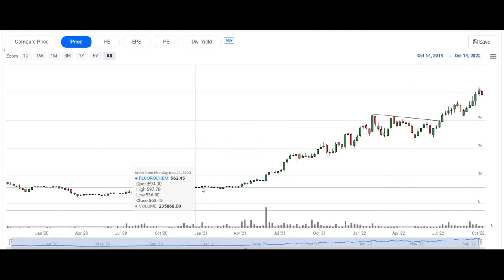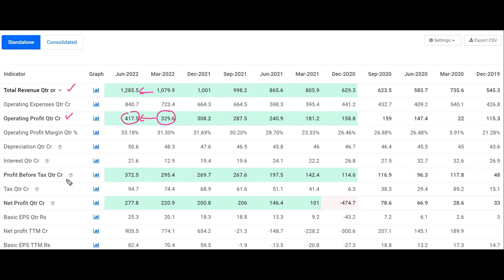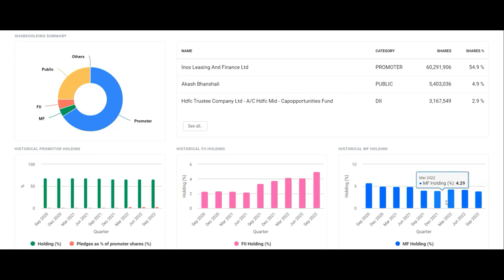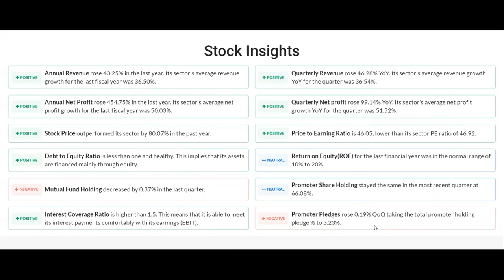బెస్ట్ పెర్ఫార్మర్ | Gujarat Fluorochemicals Ltd